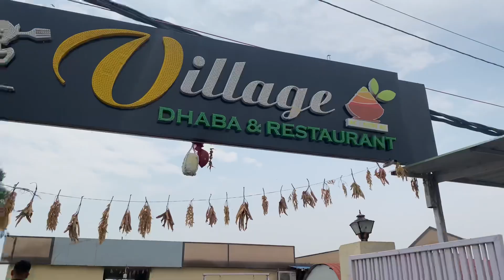Rainy day outing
14 April 2023 Cheiraoba numit gi outing video
Documenting personal memories for my future self